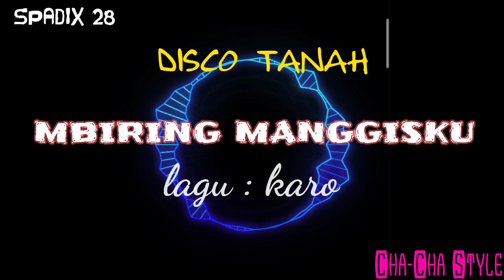MBIRING MANGGISKU/(hitam manisku) - Lagu Batak/Karo - Spadix 28™ Cha-Cha Spesial